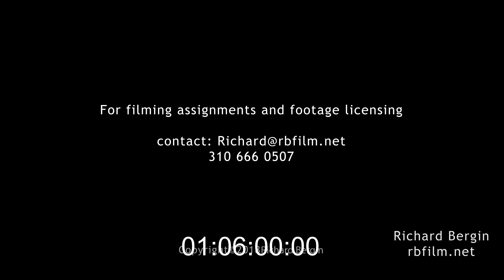Best international cinematic aerial (drone) footage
For hire documentary filmmaker showreel
Do you need a documentary film or Indie feature film involving international subject matter? Do you need drone footage
I'm Richard Bergin with 30+ years filming work (including aerial filming) for the BBC, BBC world service and international clients from UK, Germany, Hawaii, Dominican Republic, Brazil, US and India you can be assured of your project getting finished with stellar results. Difficult projects/countries not a problem.